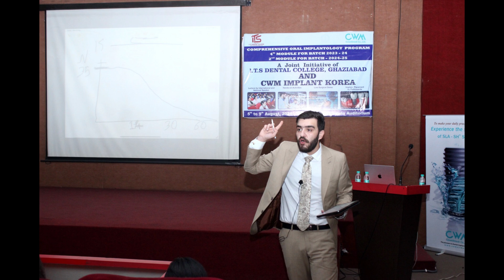2nd Module of 9th Comprehensive Oral Implantology Course 2024-25 at ITS Dental College Gzb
Under the guidance of our 𝐇𝐨𝐧𝐨𝐫𝐚𝐛𝐥𝐞 𝐕𝐢𝐜𝐞 𝐂𝐡𝐚𝐢𝐫𝐦𝐚𝐧, 𝐈.𝐓.𝐒-𝐓𝐡𝐞 𝐄𝐝𝐮𝐜𝐚𝐭𝐢𝐨𝐧 𝐆𝐫𝐨𝐮𝐩, 𝐒𝐡𝐫𝐢 𝐀𝐫𝐩𝐢𝐭 𝐂𝐡𝐚𝐝𝐡𝐚, 𝐈.𝐓.𝐒 𝐃𝐞𝐧𝐭𝐚𝐥 𝐂𝐨𝐥𝐥𝐞𝐠𝐞, 𝐆𝐡𝐚𝐳𝐢𝐚𝐛𝐚𝐝 conducted the 𝟐𝐧𝐝 𝐌𝐨𝐝𝐮𝐥𝐞 of 𝟗𝐭𝐡 𝐂𝐨𝐦𝐩𝐫𝐞𝐡𝐞𝐧𝐬𝐢𝐯𝐞 𝐎𝐫𝐚𝐥 𝐈𝐦𝐩𝐥𝐚𝐧𝐭𝐨𝐥𝐨𝐠𝐲 𝐂𝐨𝐮𝐫𝐬𝐞 𝟐𝟎𝟐𝟒-𝟐𝟓 in collaboration with 𝐂𝐖𝐌 𝐈𝐦𝐩𝐥𝐚𝐧𝐭𝐬, 𝐒𝐨𝐮𝐭𝐡 𝐊𝐨𝐫𝐞𝐚 from 𝟓𝐭𝐡 𝐭𝐨 𝟗𝐭𝐡 𝐀𝐮𝐠𝐮𝐬𝐭 𝟐𝟎𝟐𝟒.

The mentors for this course were 𝐃𝐫. 𝐑𝐚𝐦𝐭𝐢𝐧 𝐒𝐞𝐲𝐡𝐚𝐧𝐢, 𝐈𝐧𝐭𝐞𝐫𝐧𝐚𝐭𝐢𝐨𝐧𝐚𝐥 𝐂𝐖𝐌 𝐒𝐩𝐞𝐚𝐤𝐞𝐫 along with other faculty from I.T.S. Dental College, Ghaziabad who have vast knowledge in the field of Oral Implantology and are conducting such courses regularly.

The 𝐒𝐞𝐜𝐨𝐧𝐝 𝐌𝐨𝐝𝐮𝐥𝐞 comprised of extensive 𝐋𝐞𝐜𝐭𝐮𝐫𝐞𝐬 on immediate implant protocol and complications, all on four concept in implantology, importance of digitization, basal and pterygoid implants, role of growth factors and piezo in implant dentistry.

This was followed by 𝐃𝐞𝐦𝐨𝐧𝐬𝐭𝐫𝐚𝐭𝐢𝐨𝐧𝐬 & 𝐇𝐚𝐧𝐝𝐬-𝐎𝐧 for immediate implant placement with GBR and connective tissue grafting procedure, digital implant impression techniques using implant scan body and intra-oral scanner, use of piezo on egg shell along with sinus lift and placement of block graft, CTG and GBR on goat head.

A total of around 60 participants attended the program including Post graduate students, Interns, College Alumni and Private practitioners.

We are grateful to our 𝐇𝐨𝐧𝐨𝐫𝐚𝐛𝐥𝐞 𝐕𝐢𝐜𝐞 𝐂𝐡𝐚𝐢𝐫𝐦𝐚𝐧, 𝐈.𝐓.𝐒-𝐓𝐡𝐞 𝐄𝐝𝐮𝐜𝐚𝐭𝐢𝐨𝐧 𝐆𝐫𝐨𝐮𝐩, 𝐒𝐡𝐫𝐢 𝐀𝐫𝐩𝐢𝐭 𝐂𝐡𝐚𝐝𝐡𝐚 for envisioning such courses for the benefit of our students and faculty also.